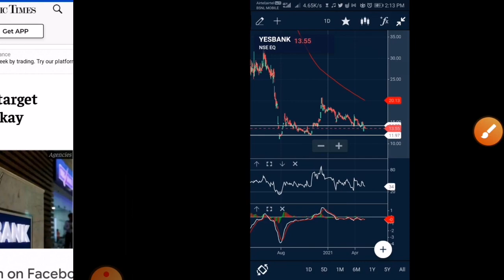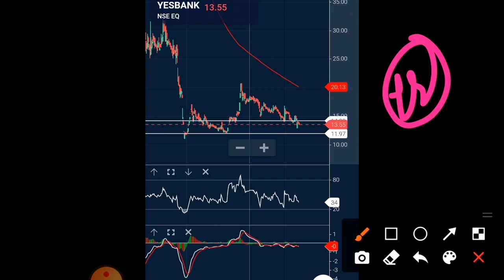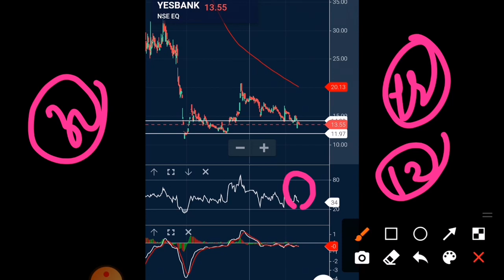Yes Bank Share News , yes bank share target, Yes Bank Stock , yes bank share price,yes bank analysis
Harshad Mehta,scam 1992,the big bull
Yes Bank Result today
Yes Bank share analysis telugu,
Yes Bank share analysis in tamil,
Yes Bank share analysis latest,
Yes Bank share analysis malayalam,
Yes Bank share agm,
Yes Bank share buyback,
Yes Bank share expert views,
Yes Bank share for long term,
Yes Bank share falling why,